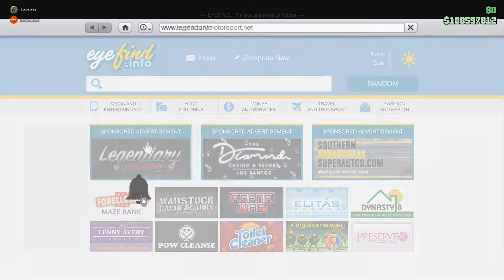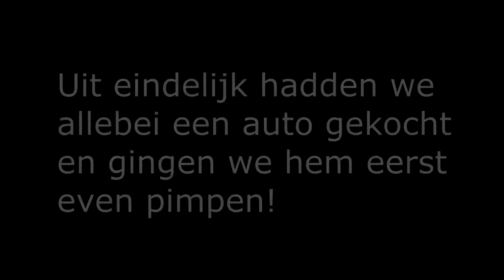WIE WINT DEZE EPISCHE BATTLE?!🤔 - GTA 5 Races #2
Hoi ik ben Floris Jans,
 Ik upload elke zondag om 16:00 uur
 een weekvlog en soms een extra video!
 Doei Doei!